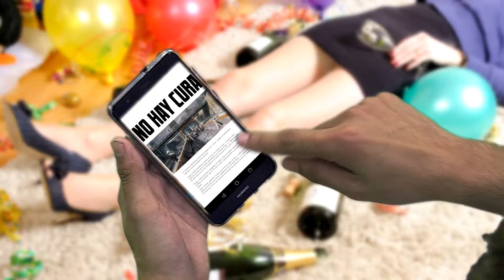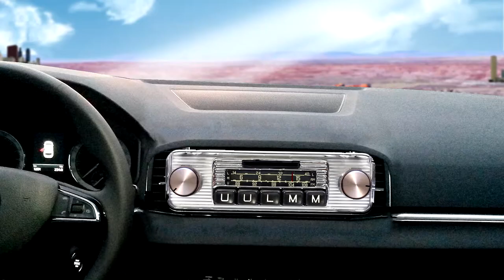Proyecto de Video Motion - Video Experimental y Motion Graphics (UPV)